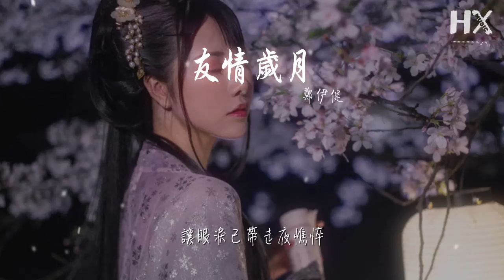鄭伊健 - 友情歲月『來忘掉錯對 來懷念過去』【動態歌詞Lyrics】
友情歲月

00:00  作詞 : 劉卓輝
00:01  作曲 : 陳光榮
00:19 消失的光陰散在風裏
00:24 彷彿想不起再面對
00:27 流浪日子
00:29 你在伴隨
00:30 有緣再聚
00:35 天真的聲音已在減退
00:39 彼此爲著目標相距
00:42 凝望夜空
00:44 往日是誰
00:46 領會心中疲累
00:51 來忘掉錯對
00:53 來懷念過去
00:55 曾共渡患難日子總有樂趣
00:59 不相信會絕望
01:01 不感覺到躊躇
01:03 在美夢裏競爭
01:04 每日拚命進取
01:07 奔波的風雨裏
01:08 不羈的醒與醉
01:10 所有故事像已發生飄泊歲月裏
01:14 風吹過已靜下
01:16 將心意再還誰
01:18 讓眼淚已帶走夜憔悴
01:36 天真的聲音已在減退
01:39 彼此爲著目標相距
01:43 凝望夜空
01:45 往日是誰
01:47 領會心中疲累
01:53 來忘掉錯對
01:54 來懷念過去
01:56 曾共渡患難日子總有樂趣
02:00 不相信會絕望
02:02 不感覺到躊躇
02:04 在美夢裏競爭
02:06 每日拚命進取
02:08 奔波的風雨裏
02:09 不羈的醒與醉
02:11 所有故事像已發生飄泊歲月裏
02:15 風吹過已靜下
02:17 將心意再還誰
02:19 讓眼淚已帶走夜憔悴
02:40 來忘掉錯對
02:42 來懷念過去
02:43 曾共渡患難日子總有樂趣
02:47 不相信會絕望
02:49 不感覺到躊躇
02:51 在美夢裏競爭
02:53 每日拚命進取
02:55 奔波的風雨裏
02:57 不羈的醒與醉
02:58 所有故事像已發生飄泊歲月裏
03:02 風吹過已靜下
03:04 將心意再還誰
03:06 讓眼淚已帶走夜憔悴